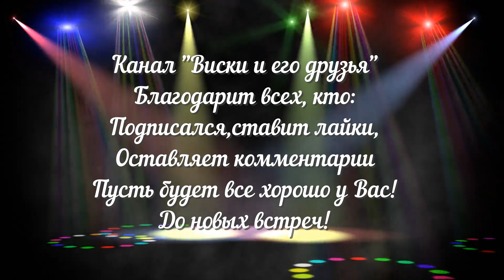Дегустация Bruichladdich Bere Barley 2009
Винокурня Bruichladdich заработала репутацию экспериментатора с верой в ячмень, как ключевой ингредиент, лежащий в основе всего, что они делают. Bere — древний сорт, который сегодня используется на Оркнейских островах. Этот ячмень, скорее всего, использовался винокурнями в самые первые дни дистилляции. Bere имеет более низкий урожай, чем современные сорта, и дает более низкий выход спирта при дистилляции, что, конечно, вселяет страх перед  винокуренными заводами, которые постоянно стремятся везде сэкономить. У Bere длинная соломинка, несущая 6 рядов мелких зерен на каждом колосе по сравнению с 2 рядами более крупных зерен на современных сортах. Урожай трудно собрать, поскольку он склонен к «полеганию» или падению. Солодовые зерна Bere слишком малы, чтобы их можно было сортировать или «обрабатывать» с помощью традиционного оборудования Boby Dresser, поэтому солод, поступающий на мельницу, должен быть перемолот в сыром виде. Высокая доля шелухи в Bere означает, что из него получается очень плотный помол. Сначала это нанесло ущерб оборудованию Bruichladdich. Оптимальными значениями для классического заторного чана являются: 70% измельченного зерна, 20% кожуры, 10% муки. Если муки будет слишком много, то фильтр заторного чана может засориться, а если будет много кожуры, вода будет проходить слишком быстро. Bruichladdich пришлось уменьшить вес крупы на затор с 7,2 тонны до всего лишь 5 тонн. Также выход спирта,  на тонну у Bere, намного ниже, чем у современных сортов. Мы редко достигаем более 350 литров спирта на тонну по сравнению с обычным зерном, от которого мы можем ожидать более 400 говорят на винокурне Bruichladdich. В таком случае перегонка Bere не имеет большого смысла в мире промышленной перегонки, но в Bruichladdich верят, что Bere — это открытие мира сенсорных ощущений, который был погребен коммерцией в ее стремлении к еще более быстрой и легкой отдаче. Наше исследование ароматов, содержащихся в этом древнем зерне, требует больше времени, но дело не в эффективности. Это качество, тонкость, нюанс.
Предлагаю Вам посмотреть это видео и сделать свои выводы